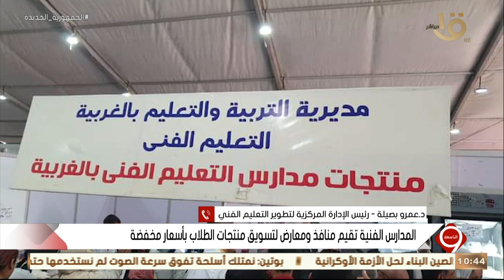التاسعة | د. عمرو بصيلة: بالتأكيد منافذ ومعارض تسويق منتجات طلاب المدارس الفنية يحفزهم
التاسعة | د. عمرو بصيلة رئيس الإدارة المركزية لتطوير التعليم الفني: بالتأكيد منافذ ومعارض تسويق منتجات طلاب المدارس الفنية يحفزهم